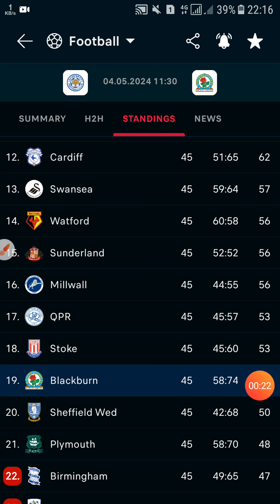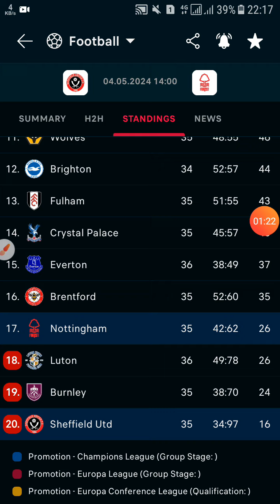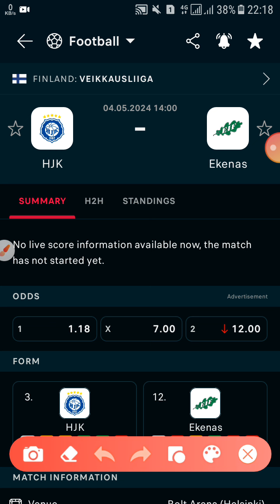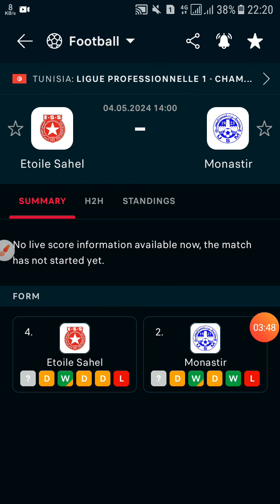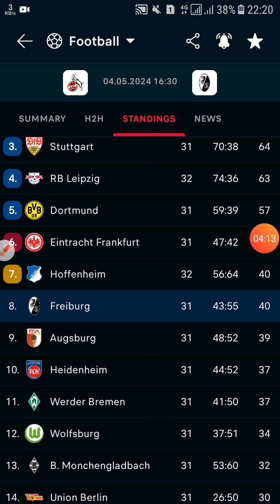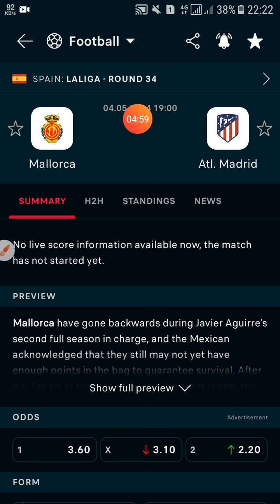توقعات مباريات يوم السبت 04/05/2024 Pronostic foot aujourd'hui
توقعات مباريات يوم السبت

الدوري الإنجليزي شمبيونشيب 🇬🇬🇬🇬🇬🇬
الدوري الإنجليزي 🇬🇬🇬🇬🇬🇬
الدوري الفنلندي 🇫🇮🇫🇮🇫🇮
الدوري الأسكتلاندي 🇬🇧🇬🇧🇬🇧
الدوري التونسي 🇹🇳🇹🇳🇹🇳
الدوري الألماني 🇩🇪🇩🇪🇩🇪
الدوري الإسباني 🇪🇸🇪🇸🇪🇸